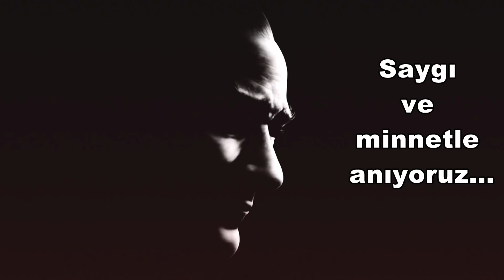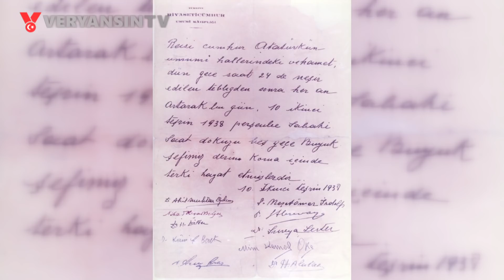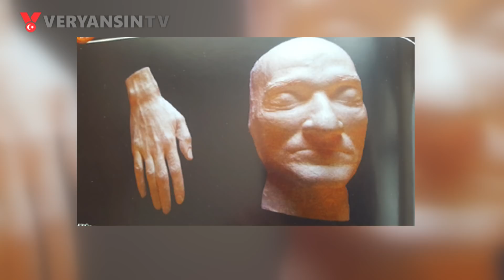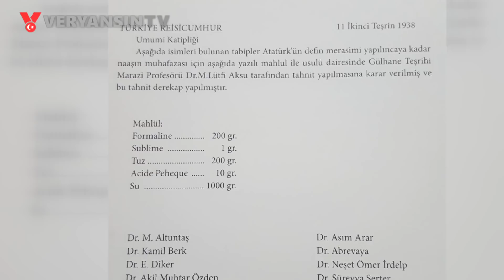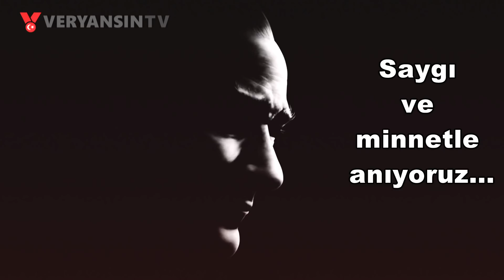SONSUZLUĞA UĞURLARKEN | MUZAFFER TAYTAK | PANKUŞ -148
Gazeteci Erdem Atay soruyor, Emekli Piyade Albay 13'üncü Anıtkabir Komutanı MuzafferTaytak anlatıyor.